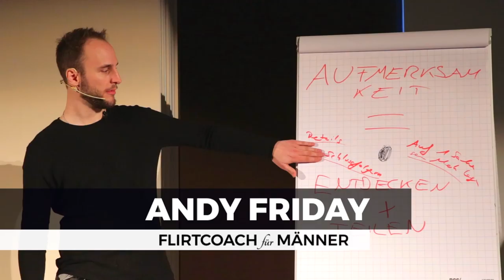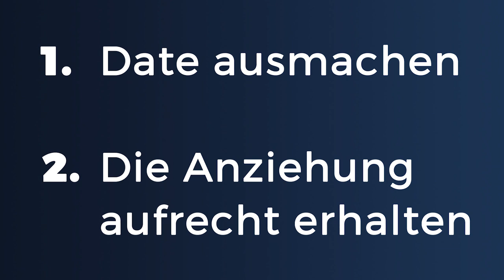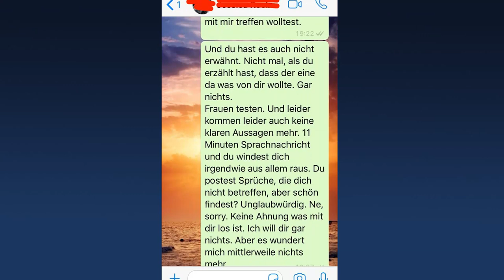So verleitest du Frauen dazu, zurück zu schreiben (Sie RENNT dir hinterher!)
Schaffst du es nicht, Frauen zum Treffen bringen zu können? Die meisten Männer schreiben ewig mit einer Frau, aber es führt in die Leere. In diesem Video lernst du, wie du eine Frau vom Schreiben auch auf ein Date bekommst.

Möchtest du der Mann werden, den Frauen wollen? Dein kostenloses Erstgespräch ➤

Verführung ist eine Kunst, die du erlernen kannst. Gemeinsam finden wir heraus, wie ich dir dabei helfen kann, viel mehr Erfahrungen zu sammeln und tiefgründige Beziehungen aufzubauen.

Im kostenlosen Erstgespräch gehen wir in die Tiefe!

Musik von Geek Pilot Soundworks
"Be Smooth - Faster Than Light"